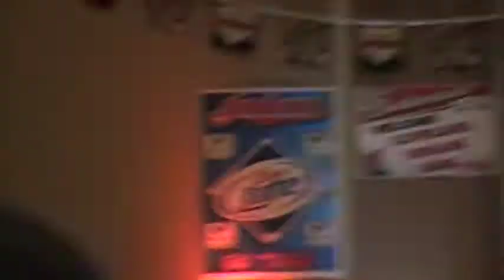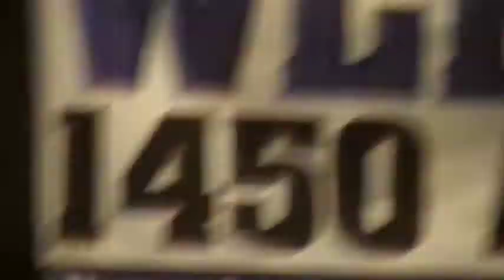Ryan Garko at Cleveland Indians Winter Caravan in Sandusky, Ohio